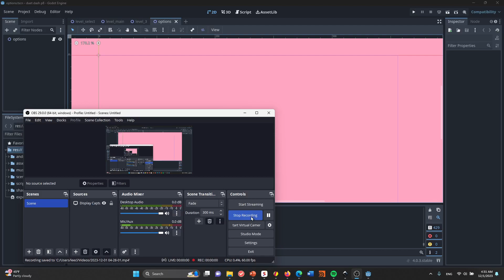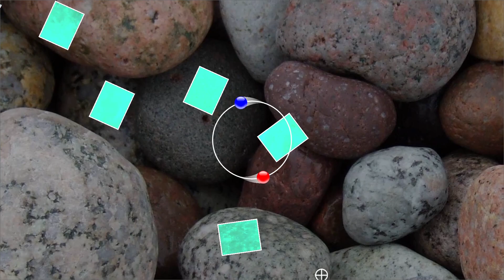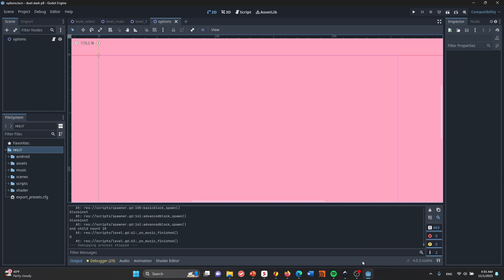nivelo 2 de orbito - finita!